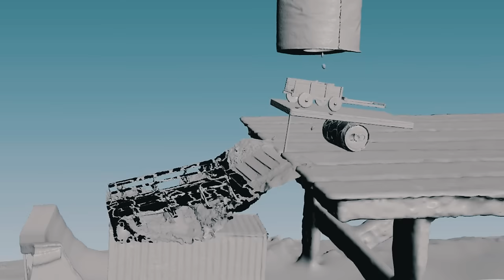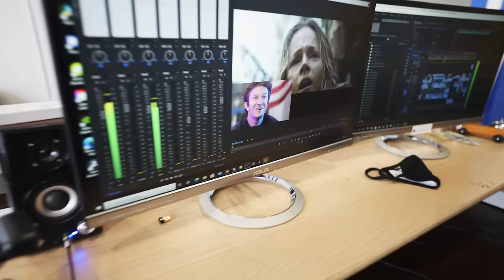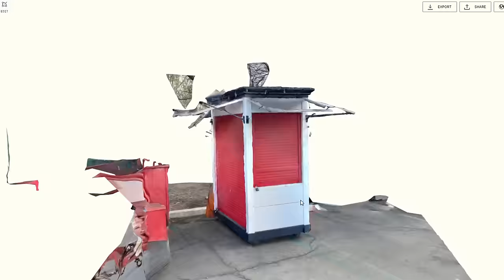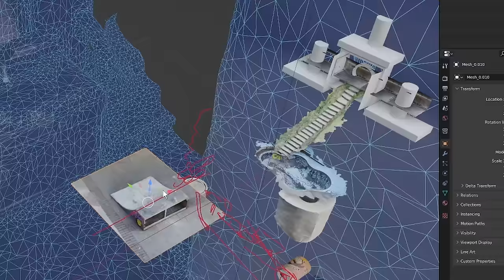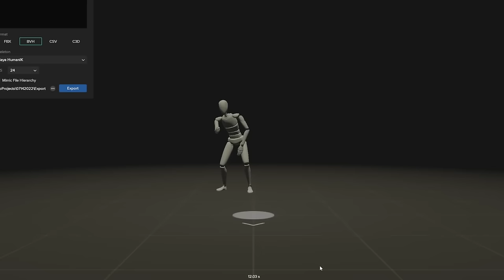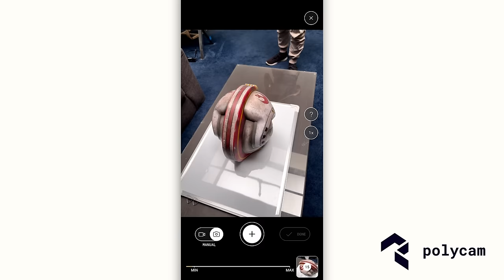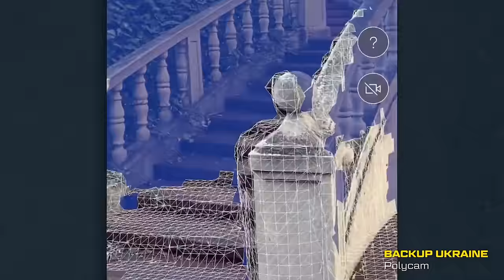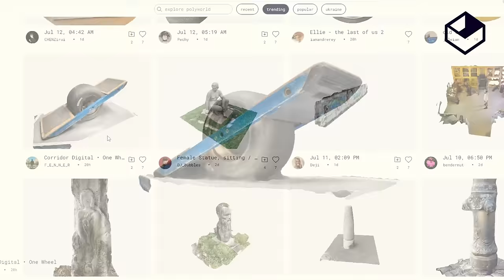We Make the Most SATISFYING CGi Machine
Join the Polycam Creators Program and get an OFFICIAL Creator Badge!  Make something cool, get featured

THIS EPISODE ►
Fenner, Jordan, and Peter create the most satisfying coffee-making render to convince Jake they're not wasting time when they make coffee... multiple times a day.